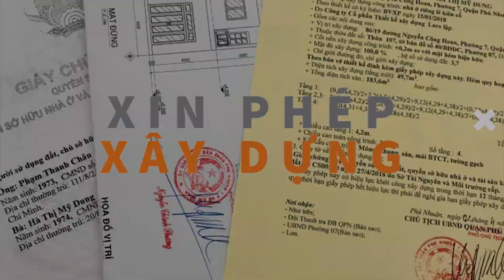[QUAN TRỌNG] Biến Động Giá Vật Liệu Xây Dựng 2022 Nổi Lo Của Các Chủ Đầu Tư - XÂY NHÀ TRỌN GÓI LACO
Đơn giá xây nhà năm 2022 bao nhiêu? hay giá vật liệu xây dựng 2022 tăng hay giảm là câu hỏi của nhiều người đang có dự định xây dựng nhà tại thời điểm này.

Theo thống kê từ đầu năm 2022 thì giá vật liệu xây dựng tăng hay giảm đã có câu trả lời rất rõ ràng. Đó chính là tăng và tăng rất nhanh. Có rất nhiều nguyên nhân khiến cho giá của các loại vật liệu tăng nhưng tựu chung lại thì có một số nguyên nhân quan trọng như:

 + Đối với cát xây dựng thì do ngày càng khan hiếm, việc khai thác gặp nhiều khó khăn. Muốn mua cát số lượng lớn hay ít thì bạn đều phải đặt hàng trước, có khi phải đặt trước cả tháng. Được biết giá cát năm nay so với cùng kỳ 2018 tăng gần 500.000 đồng trên một xe.

+ Đối với các loại vật liệu sản xuất bằng điện năng như xi măng, thép, sắt,… giá bị đội lên cao là do tiền điện tăng cao. Gía điện tăng dẫn đến việc giá thành sản xuất tăng, từ đó giá vật liệu xây dựng 2021 bán ra thị trường phải được điều chỉnh tăng lên.

Bên cạnh đó, còn có một số nguyên nhân khác như: nhu cầu quá lớn so với nguồn cung, thuế tăng,…

Theo số liệu thống kê thì bảng giá vật liệu xây dựng cuối năm 2021 và cả năm 2022 chưa có dấu hiệu hạ nhiệt. Nguyên nhân được lý giải bởi các chuyên gia là do giá điện vẫn còn rất cao nên rất khó để hạ giá thành sản phẩm được.

Địa chỉ: 127 Đường D1, Khu Dân Cư Nam Long, Phường Phước Long B, TP Thủ Đức, TP Hồ Chí Minh.